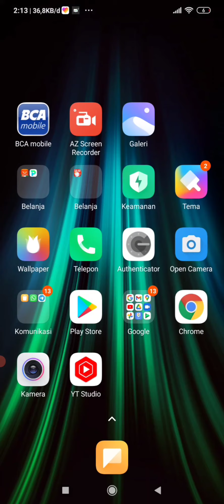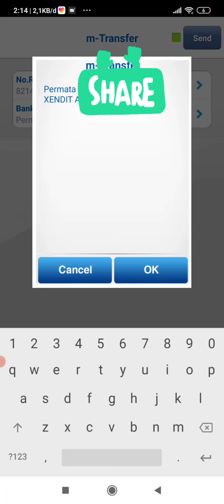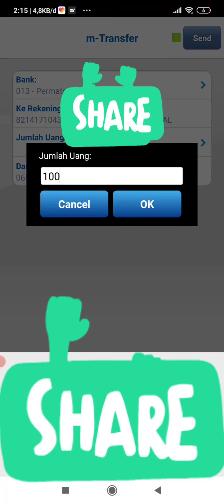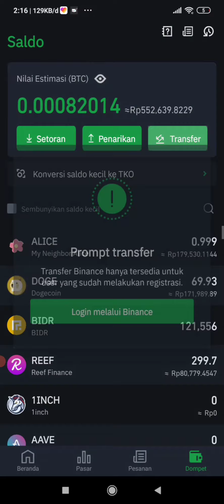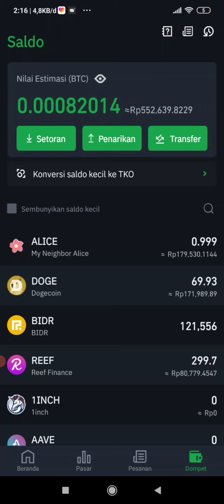Cara deposite Toko crypto Via BCA MBanking